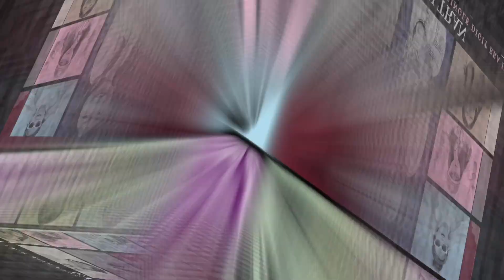Faith Tran 9th Birthday Par-tay